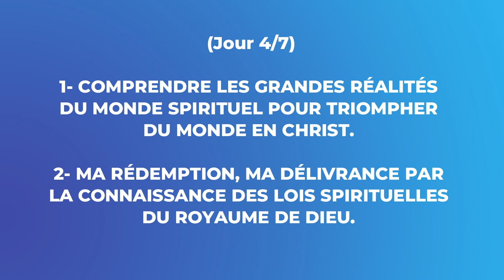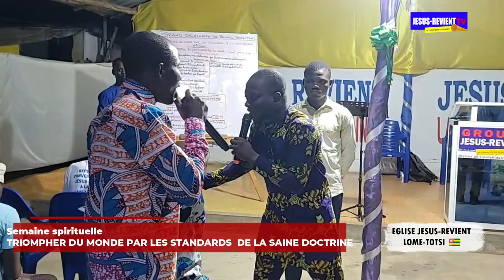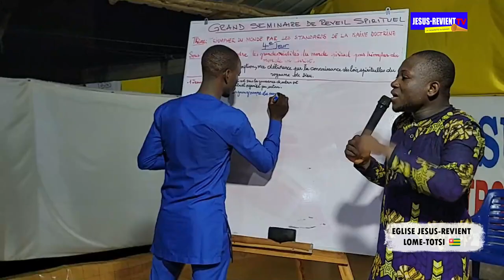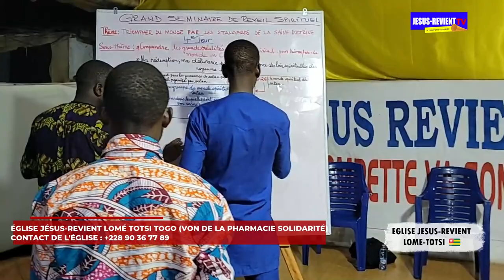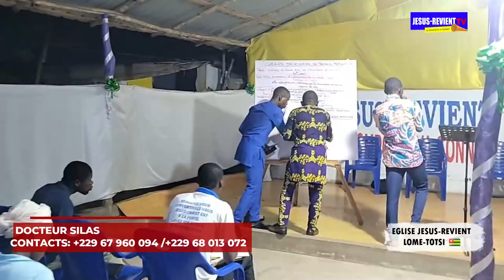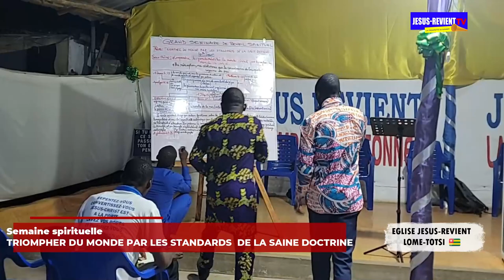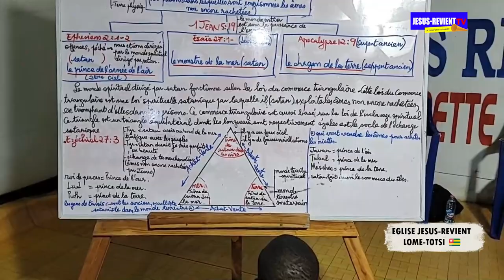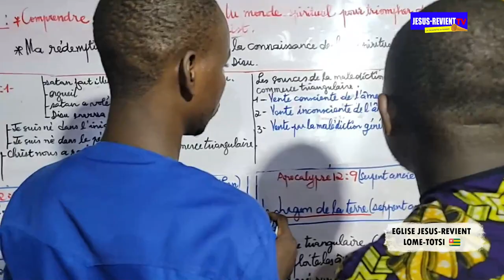🔥🇹🇬MA RÉDEMPTION, MA DÉLIVRANCE PAR LA CONNAISSANCE DES LOIS SPIRITUELLES. Dr. Silas